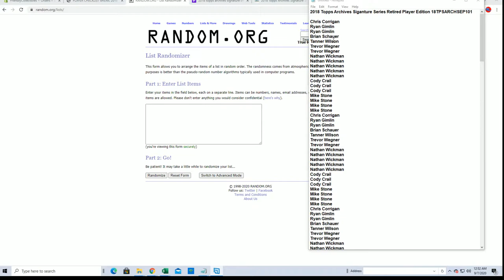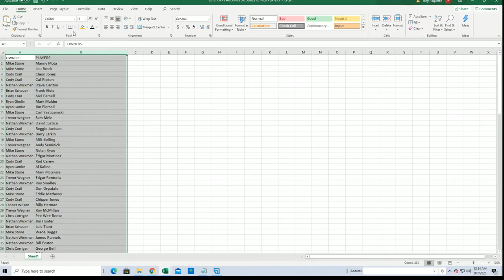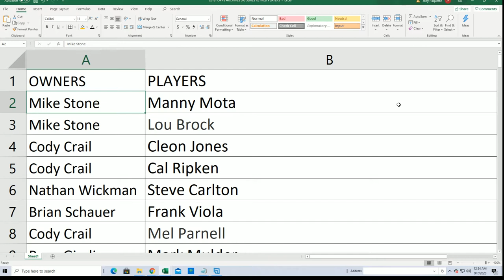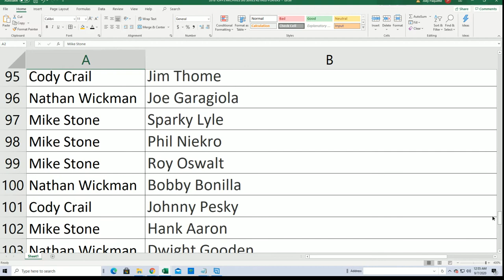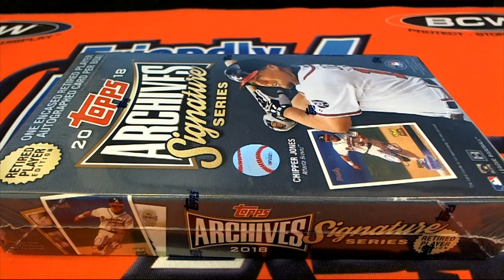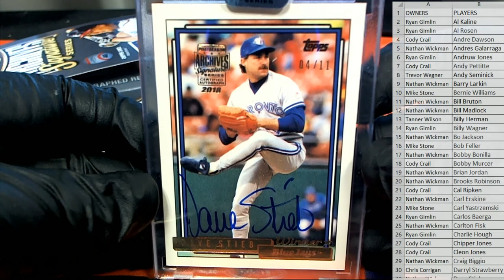2018 Topps Archives Siganture Series Retired Player Edition 18TPSARCHSEP101